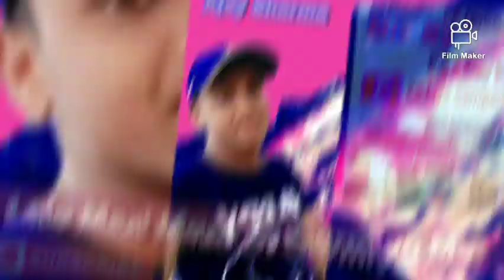lela maxi maja di garamiya me dj remix !!Dj Ajay Babu. !! Mixing Ajay''Sharma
Mixing Ajay Sharma

Dj Mixing karne ke liye sampark kare aur

aaplog mera Saport kare mixing Ajay Sharma

Dj Ajay Babu Gangaraydih Chakai (Bihar)

Dj Mixing karne ke liye sampark kare

👇👇👇👇👇👇👇👇👇clik kare

 #‎AttiTudE‬ की तो ‪#‎तु‬ बात ही मत कर,
क्योंकी जिस ‪#‎Columm‬ मैं तु ‪#‎Female‬ लिखती है,
उसमें तो हम ‪#‎भाई लिख देते हैं...